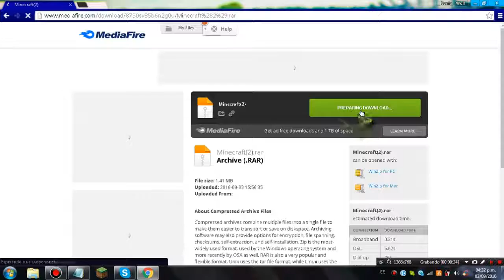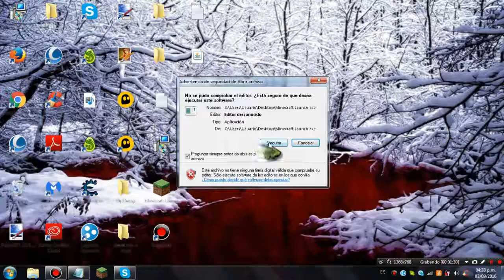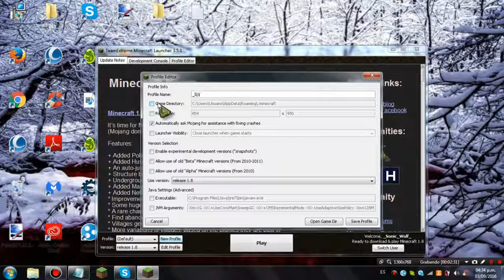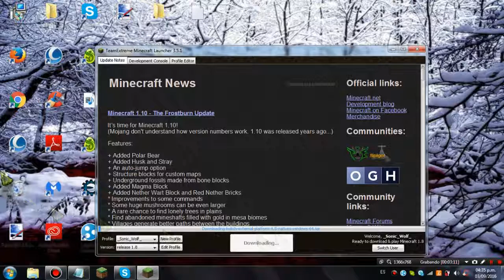Como descargar minecraft actualizable para PC Windows 7.8.8,1 y 10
Me ayuda mucho y me anima a subir videos

Si tienes algun problema o duda , dejamelo en los comentarios o agregame a skype que estare muy activo

Ip de mi skype : _Sonic_Wolf_